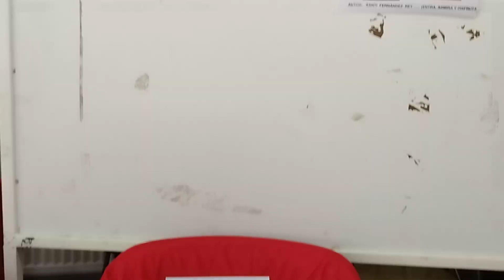EXPOSICIÓN DE SANTIAGO FERNANDEZ REY (Pedrosa del Príncipe) en los salones de la Parroquia de Fátima